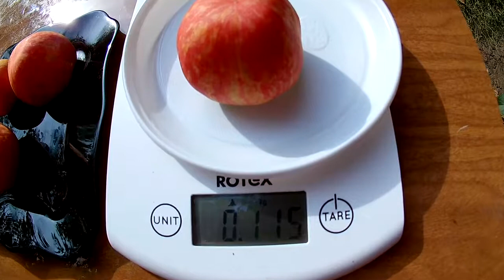Томат - Pink Furry Boar (Розовый пушистый кабан)